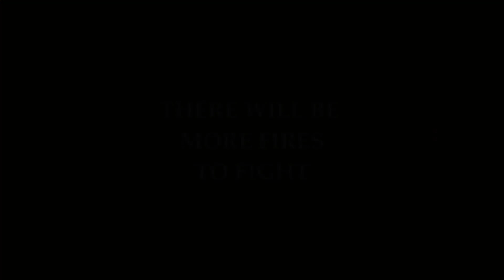This is why fire fighters shouldn't stall to loot - Embr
We tried our best to rescue all the valuables from the restaurant before it burned down! maybe we took to many because it burned down!

Please support a member of team BAGnetwork streaming on twitch every week day Maybe even get to see some of our videos recorded live every friday!